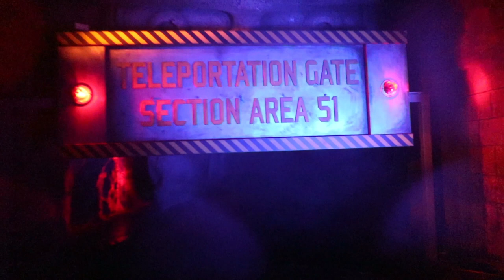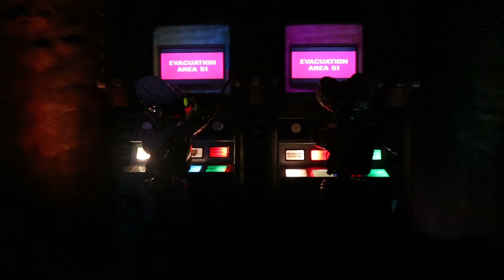Area 51 MOVIE PARK GERMANY POV Onride 2019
Hallöchen,
hier ein Onride von Area51

Equipment:
- Kameras

- Objektiv
18-35mm F1,8
- Zusätzliches Equipment
GoPro Chesty